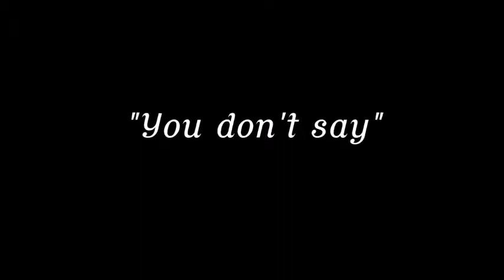H1Z1 SLIDE SHOW